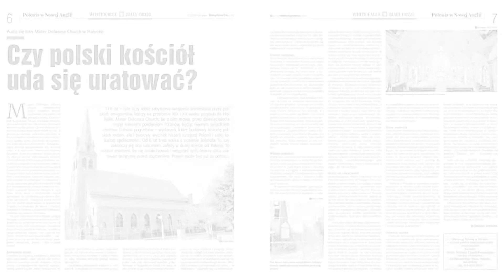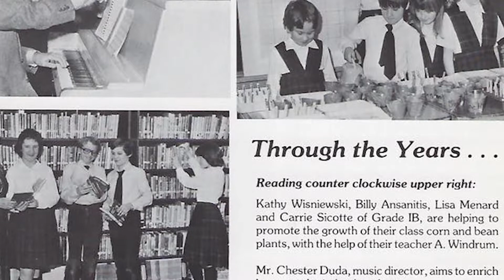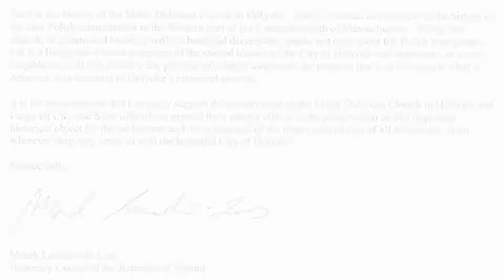Elegy for Mater Dolorosa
On Dec. 11, 2018, the demolition of an important Polish landmark began after the Diocese of Springfield decided to close the Mater Dolorosa Church in 2011. For years, advocates tried to keep the church built by Poles over a 100 years ago open, and a proposal by Holyoke Mayor Alex B. Morse in June 2018 to have the city buy the church and convert it into a community center was debated by the City Council, which ultimately voted against the measure. The Diocese said the church had become a building hazard and so had to be torn down. Mater Dolorosa merged with Holy Cross Parish in Holyoke to create Our Lady of the Cross.Images courtesy of John Fydenkevez, president of the Mater Dolorosa Church Preservation Society of Holyoke.